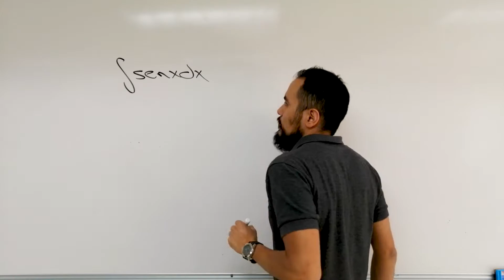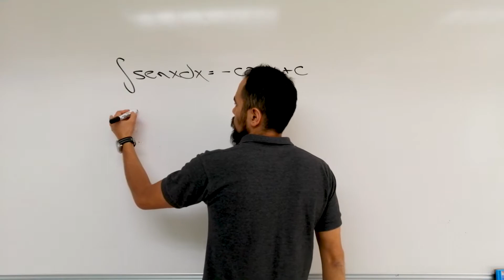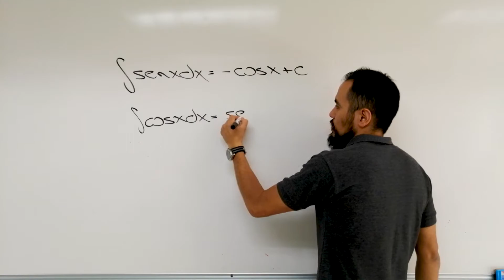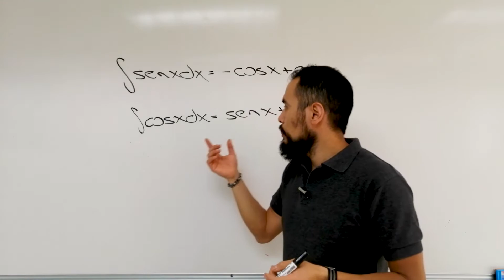Integral de seno y coseno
Integral de seno y coseno de x